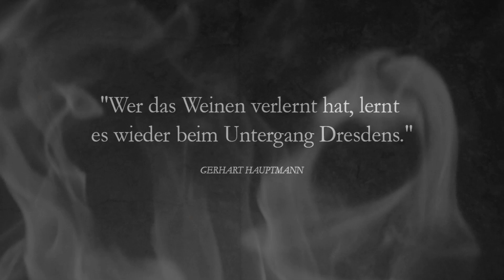BARDITUS "Fragen an Dresden"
FRAGEN AN DRESDEN

Hast du, Stadt am Fluß der Elben
Je verwunden was einst war,
Als dein Glanz zerstob im gelben
Phosphorsturm vom Februar?

Hat mit dir geweint in Gluten,
Stumm und fern des Archipels
Allen Hoffens, im Verbluten,
Die Madonna Raffaels?

Blieb zu eigen dir der Liebe
Walten in des Krieges Bann,
Als mit jähem Donnerhiebe
Deutschlands Ragnarök begann?

Hallen nachts durch deine Gassen
Schreie, grell, von Furcht zerzaust,
Schlägt noch voller Blitz-Grimassen
In dein Antlitz Surturs Faust?

Konntest du dich retten, häuten,
Wahren, als der Flammen Kuß
Striff der Frauenkirche Läuten
In der Trümmer Tumulus?

Wanken mit verkohlten Schwingen
Engel, wo der Schatten Rauch
Hüllte letztes Todesringen
Oder starb das Schöne auch?

Darfst der Torheit du vergeben,
Dumpfer, städtischer Gangrän,
Blökend in verirrtem Streben:
"Harris, go! do it again"?

Wünschst du, daß auf einer Barke,
Sonnengolden, unversehrt,
Auf der Zeiten Meer, der starke
August wieder zu dir kehrt,

Daß er rammt ins Herz der Sachsen
Seines Herrscherwillens Pflock,
Daß der Künste Freuden wachsen,
Auferstanden im Barock?

Uwe Nolte (Text, Gesang & Video)

Christian S.d.B. (Musik & Instrumente)

Marcel P. (Produktion & Baß) Dungeon Studio